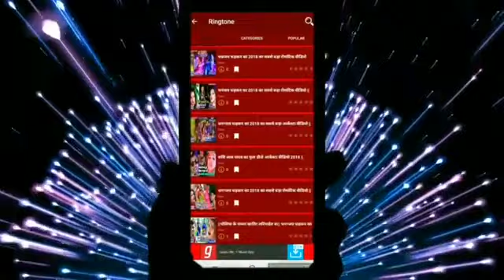धनंजय धड़कन अनीता शिवानी के सबसे जबरदस्त भोजपुरी गीत न्यू 2019 का सबसे बड़ा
सिंगर धनंजय धड़कन अनीता शिवानी